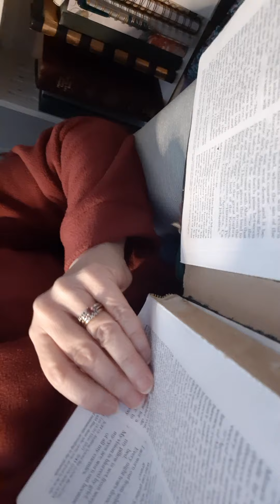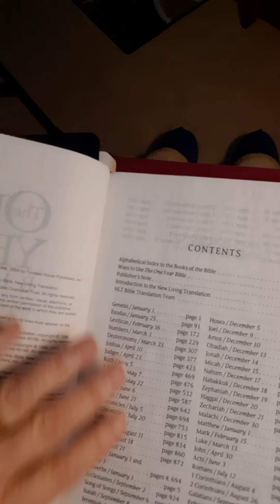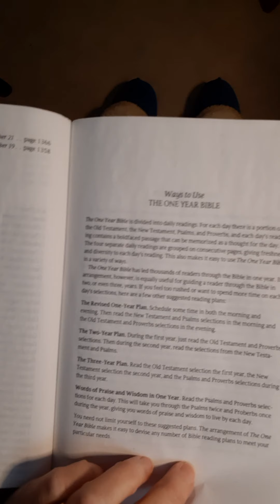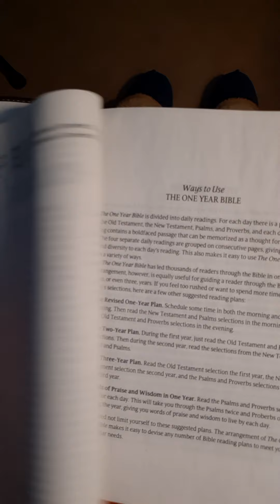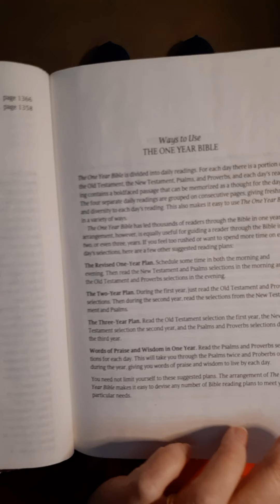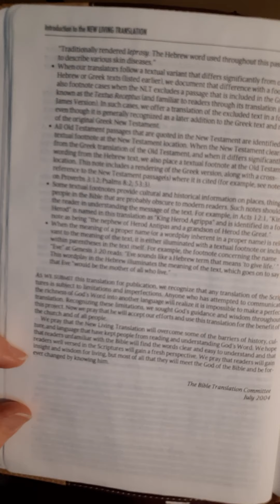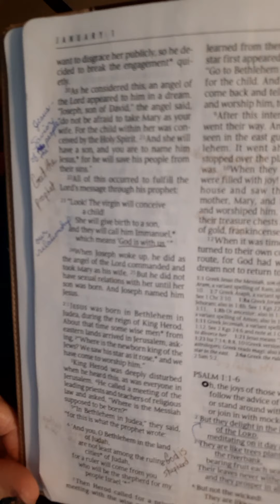Who Am I? Check out the One Year Bible.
Join us in reading the Bible in one year! Find God, His heart, His Spirit, His ways. That will lead you to find out who you really are. How can you be you when you really don't know who you are? This video introduces The One Year Bible as one way, for me the best and only way, to read through the Holy Bible every year.

Visit Tyndale Publishers and choose one of the many One Year Bible versions to use for your own journey of discovery.